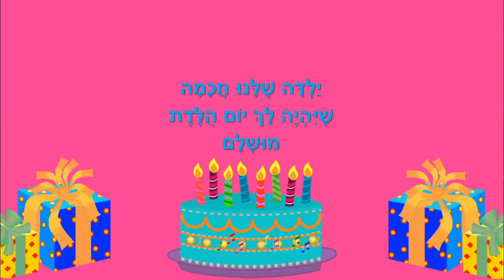ברכה ליום הולדת לבת - מוזיקלי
ברכה ליום הולדת - לבנות